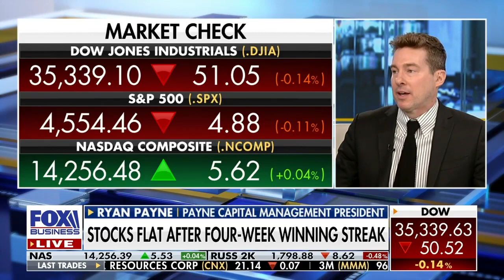Position your portfolio for optimism 🌞 stockmarket going higher - Ryan Payne on foxbusiness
- Fed closer to 'putting the brakes' on rate hikes, could potentially give a cut before May 2024
- Record consumer holiday spending